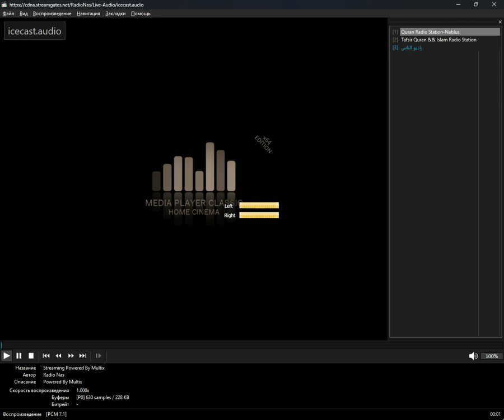+checked+ - state_of_palestine (Media Player Classic Home Cinema) (13.10.2024)